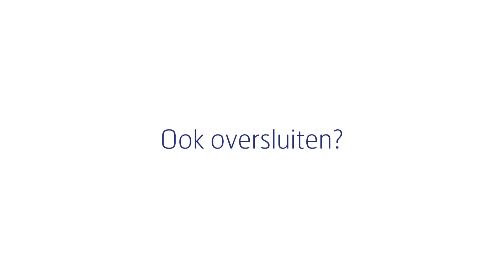Vlog | Hypotheek oversluiten | Rozemarijn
ROZEMARIJN BESPAARDE € 300,- PER MAAND DANKZIJ OVERSLUITEN

Rozemarijn heeft een flinke maandelijkse besparing kunnen realiseren door haar hypotheek over te sluiten. Ze bespaarde hiermee maar liefst € 300,- op haar maandlasten én ze kon door de oversluiting extra financiële ruimte creëren voor de verbouwing van haar woning.